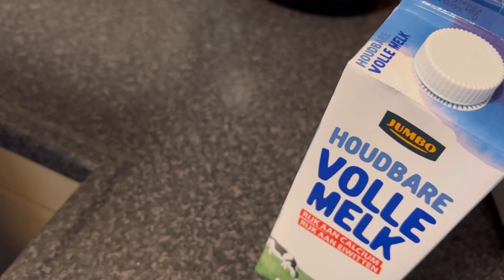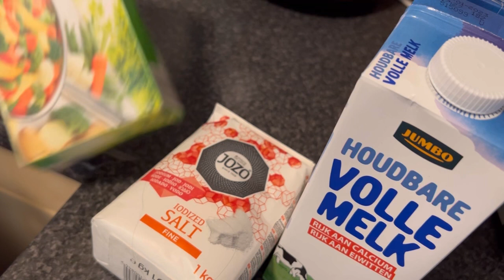ছুটির দিনে দু'জনে মিলে চাইনিজ রান্না করলাম| মজার থাই স্যুপ রেসিপি | BD Mum in Netherlands | Vlog 118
Hello everyone. I'm back with a daily life vlog. In this video I shared my daily life routine .Hope you all will like it . Thanks

Musician: @iksonmusic